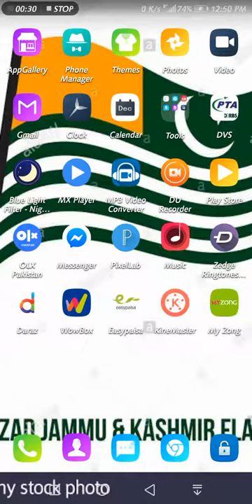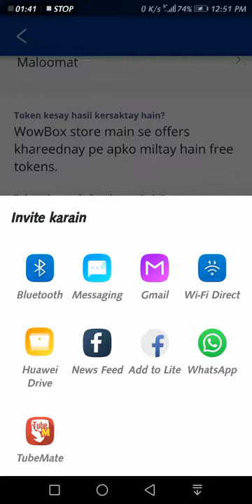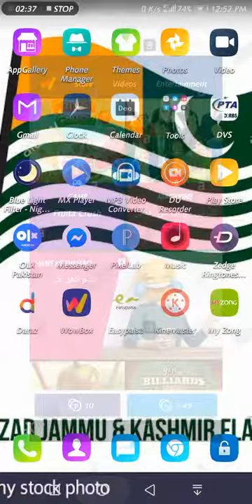Wowbox say tokan kis trah liye jaty hn or un say Package lagnay ka Tarika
WowBox lifestyle application has been introduced for Grameenphone customers today in a move that will expand lifestyle choices for users through easy access to lifestyle promotions and discounts from popular outlets and more.

WowBox, developed by Telenor Digital for Bangladesh, is available exclusively for Grameenphone subscribers. WowBox is available on the Android platform and is free to download and free to use. Users just install the app on their smartphones to earn free data and get great deals and rewards.

Grameenphone Head of Product Hasibul Haque, who was present at the launch said that “We are proud to bring our customers such a evolved lifestyle application. I think Wow Box brings great value for GP subscribers who download and install the app on their phones because it provides rewards that they can use in their everyday lifestyle. Getting rewards for doing something you would do naturally is definitely a winning proposition for anyone.”

Notably the app does not use data from the user’s data plan or account balance as it is zero rated for Grameenphone and selected Grameenphone partners – as long as the users remains within the WowBox app. Additionally, GP Bondhu customers will get a 20 MB free data pack every day from Wow Box.

wowbox free Internet packages tokan
Friends How are you
wowbox free Internet code 2019
wowbox free mb 2019 Must Watch Subacribe